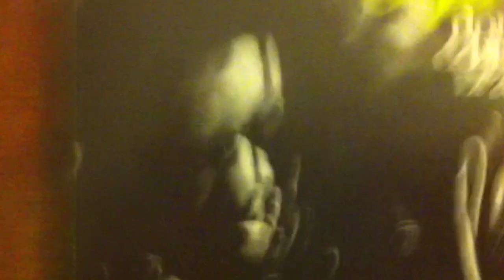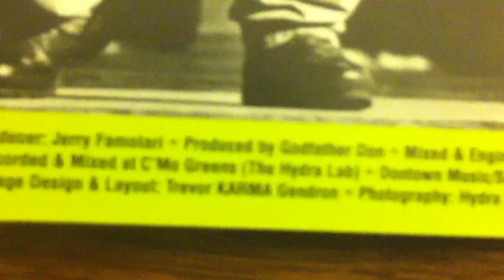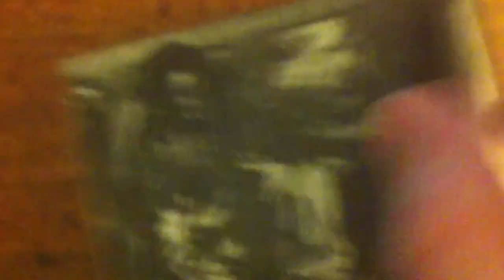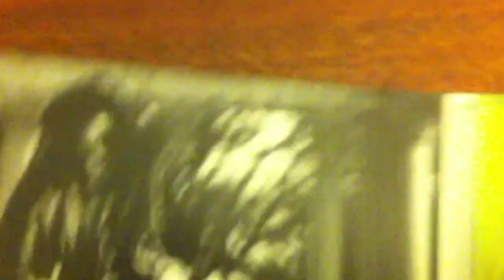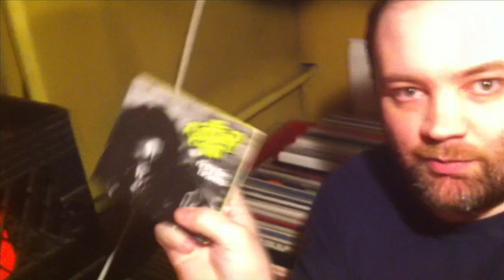Godfather Donnie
Taking a look at Godfather Don's latest release, Donnie Brasco.